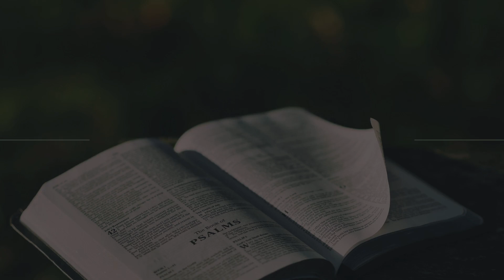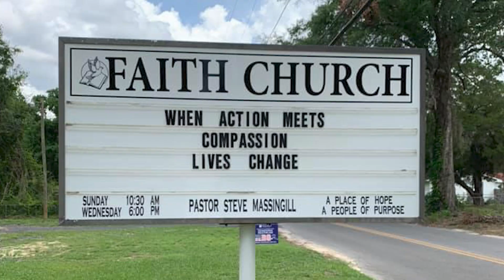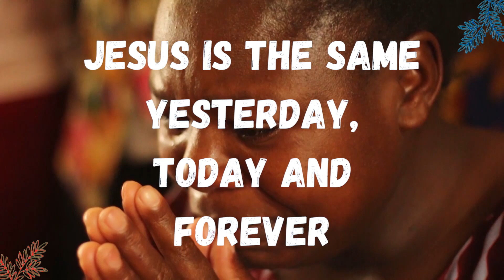Spiritual Awakening Encounter service at Faith Church, Brewton, Alabama (Feb 18, 2024)"